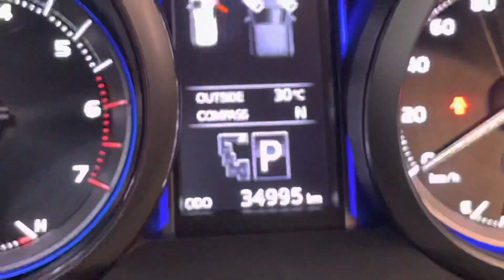Toyota Lang cruiser Prado Model 2017 Resignation 2017￼ /+8801790037888/+8801711192958 me car babu